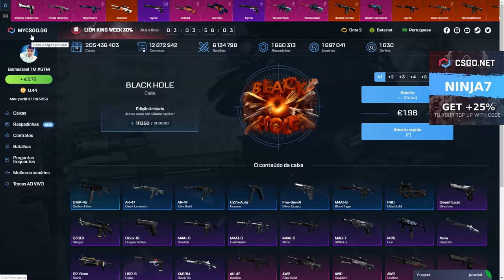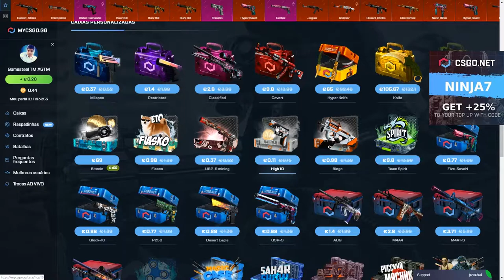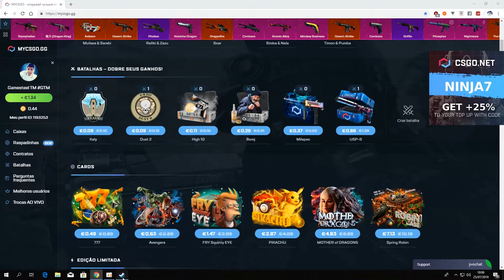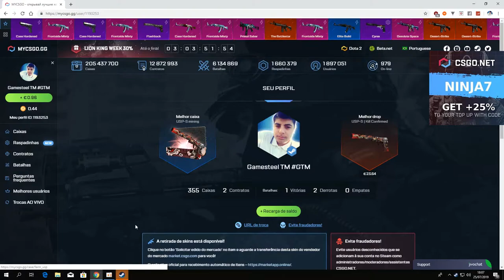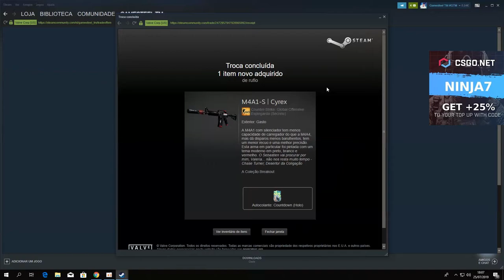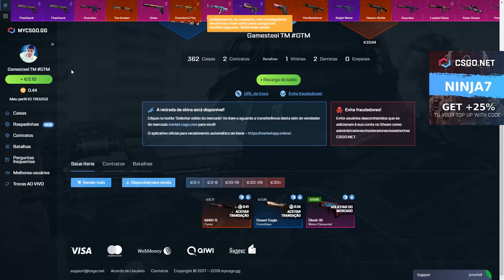GANHEI UMAS LUVAS COM 8€?